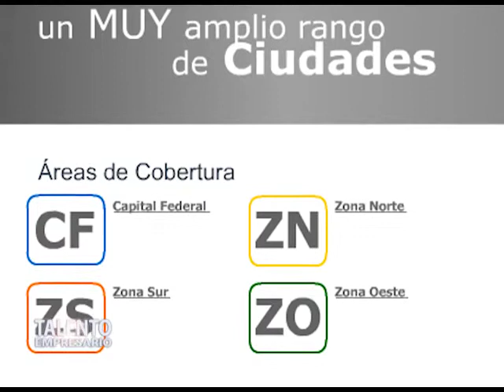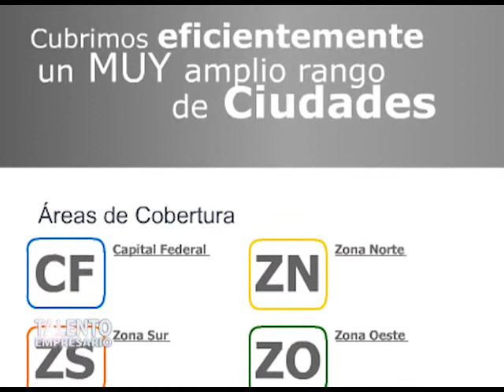SIEP Internacion Domiciliaria